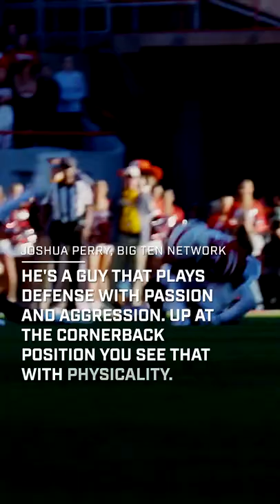2022 NFL Draft | Cam Taylor-Britt | Round 2 | Cincinnati Bengals